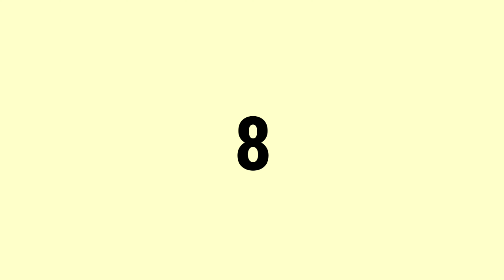Top 10 Tips & Tricks In PUBG Mobile ll Ultimate Tips To Become Pro #1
Thanks For Opening Description.

                             (OR)

🔥Likes : 50 Likes🔥

No Links 😊😊

🔥Let's Be Like Friends You Can Chat With Me In Insta After Doing Follow 😊🔥

This Is Lohit..

Signing Off..